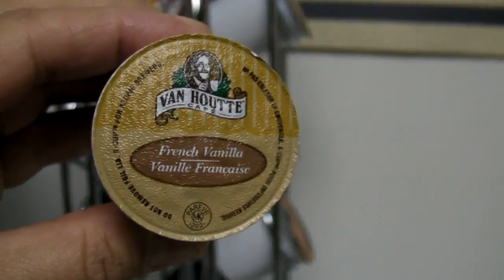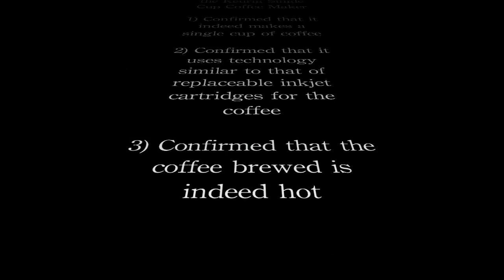Review : Keurig Single Cup Coffee Maker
READ ME FIRST: We added a new peripheral to the kitchen (server room) at work -- a Keurig Single Cup Coffee Maker.  This device spits out one single cup of coffee. What inspired me to film this Alfred.TV review is that the coffee reminds me of inkjet cartridges, that are punctured when inserted into the device. Amazing.

Warm regards,